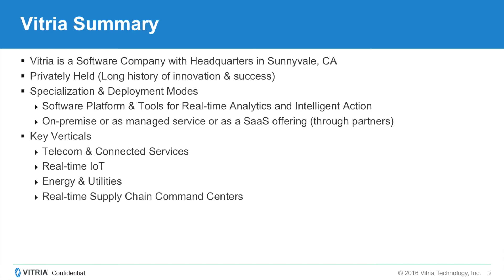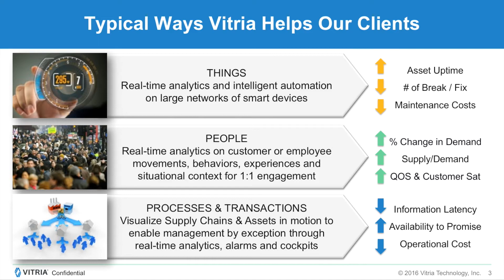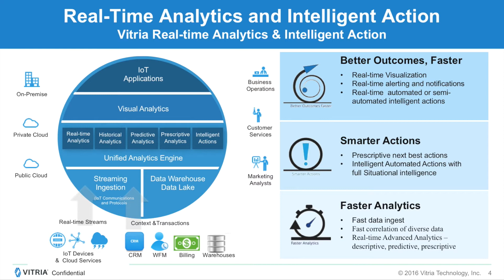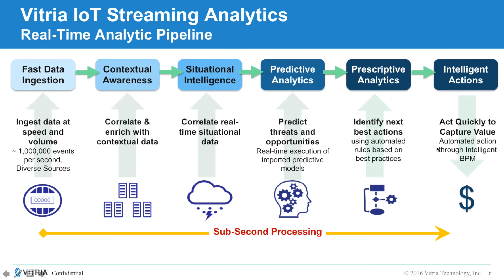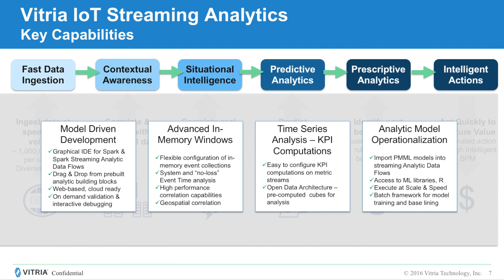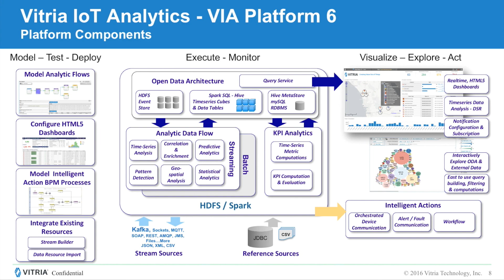Vitria VIA IoT Platform Overview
IoT Analytics is complex.  The challenges associated with the huge volume and velocity of IoT data demand new kinds of solutions and technology.  Vitria VIA was designed from the start to meet these challenges.

Vitria’s VIA is a comprehensive IoT analytics platform that enables the rapid design, development, and deployment of advanced real-time analytics against big IoT data.

VIA delivers four key benefits to teams developing IoT Analytics solutions:
• Faster Analytics in real-time over all data varieties and speeds to provide the context and insight needed for the fast decision-making required in IoT.
• Smarter Actions yield better outcomes by combining predictive and prescriptive analytics with intelligent automated actions.
• Rapid Innovation is achieved via self-service tools and visual design tools that require little or no coding and empower teams to create innovative solutions in days vs. months.
• Together these benefits drive Better Outcomes Faster via IoT Analytics.

We review the unique methodology of the VIA platform and how it can help you jump-start your next IoT Analytics initiative.